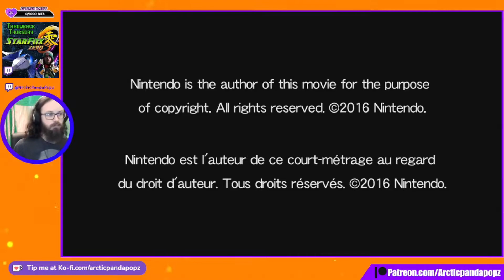Star Fox Zero :Part 1: Throwback Thursday (Stream)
Join us for Part 1 of Star Fox Zero for the Wii U. Originally aired

Special Thanks to:

BeanBun
Sososinelu
Meggie.Pop
Cappy
Silverback

Help support our Youtube and Twitch channel by donating

Here at Arctic Panda Popz we love video games and have been playing them since the commodore 64. We do not take sides with any particular console and we cover games and consoles from all Brands. We create videos about New and Retro games and livestreams and on our Sister site we cover Anime, filming, wildlife and more. We are working to create a friendly community which treats all equally no matter what race, gender or sexual preference you are. Thank You